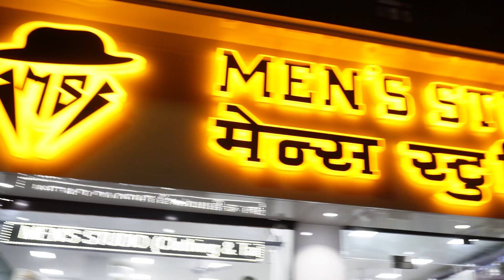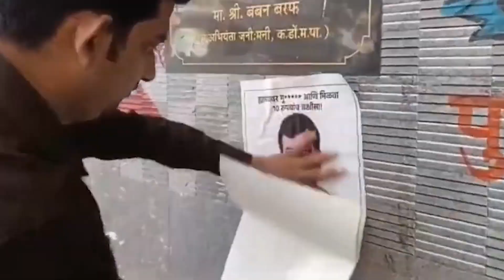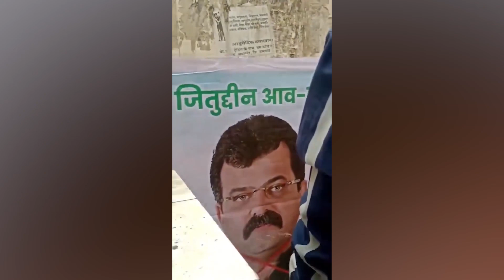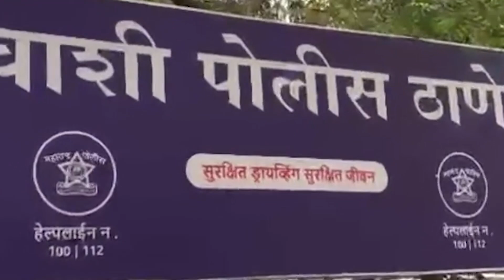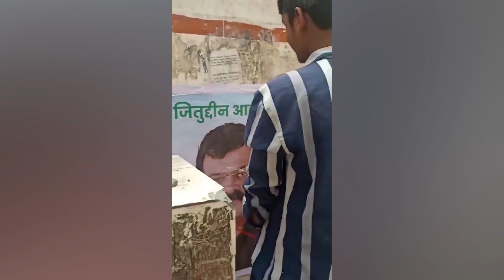राम मांसाहारी थे वक्तव्य को लेकर विधायक जितेंद्र आव्हाड के खिलाफ दो जगह दर्ज हुई एफआईआर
कहीं निकाली गई शवयात्रा तो कहीं शौचालय में लगाए गए पोस्टर

महाराष्ट्र से कश्मीर तक हो रहा है निषेधप्रदर्शन